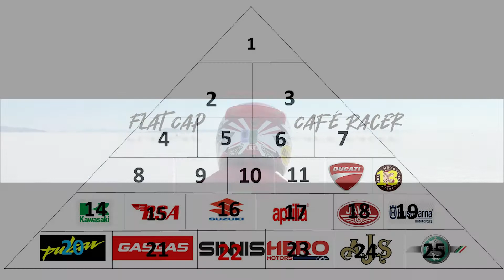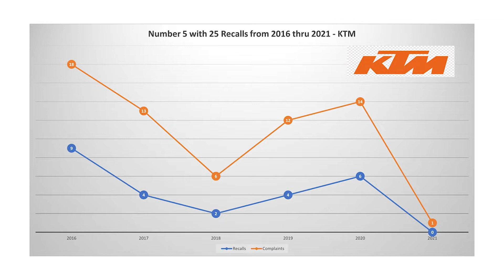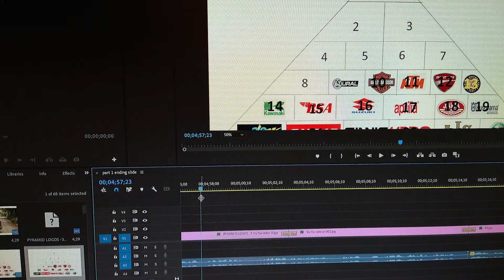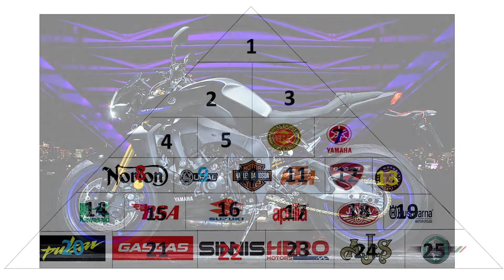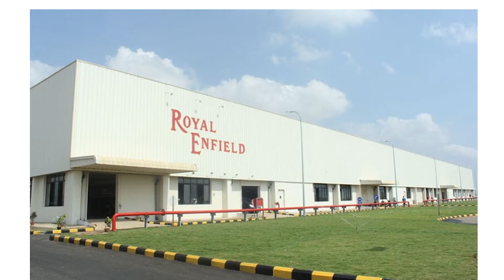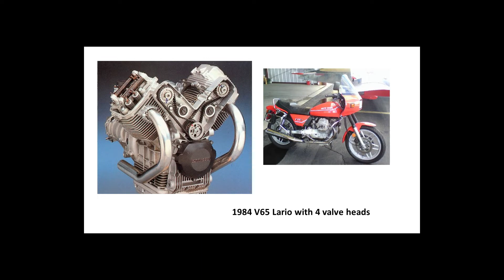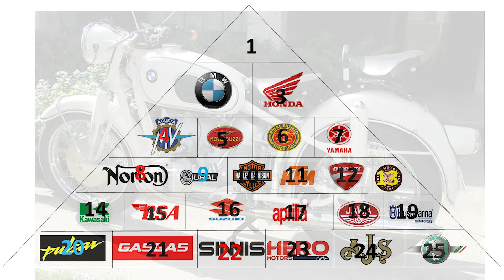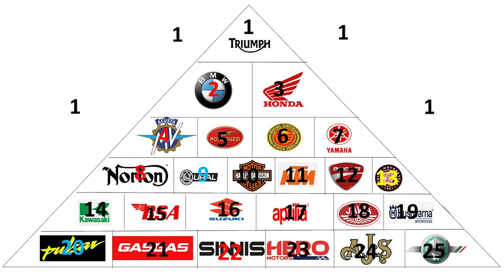(F) Part 2 of my most favorite brands of motorcycles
My picks are based on my personal experiences with brands and models. Your picks should be totally different based on your experiences

I also apologize about the mispronunciations and any pictures that may be identified incorrectly, and finally for the video being so long.